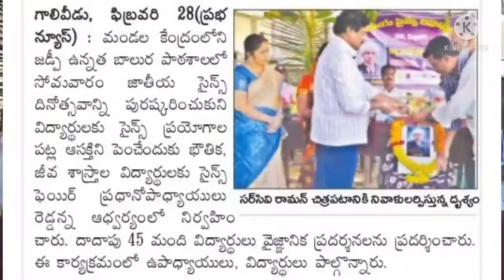national science day at zphs boys galiveedu